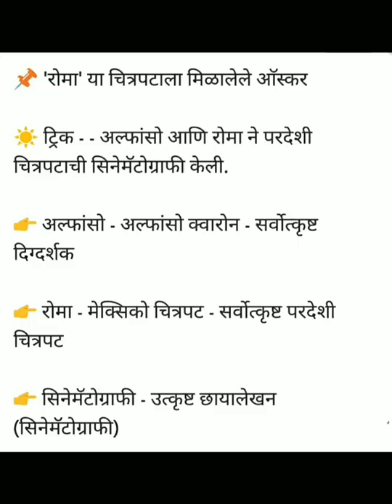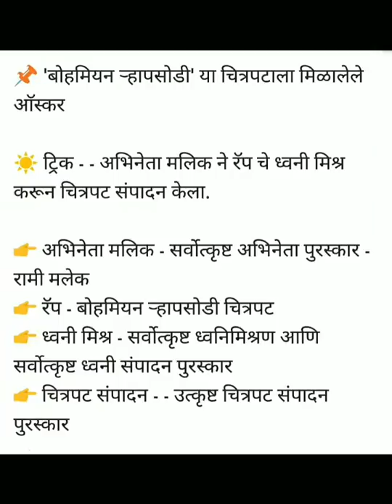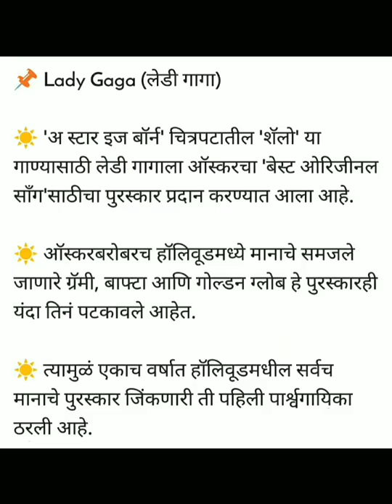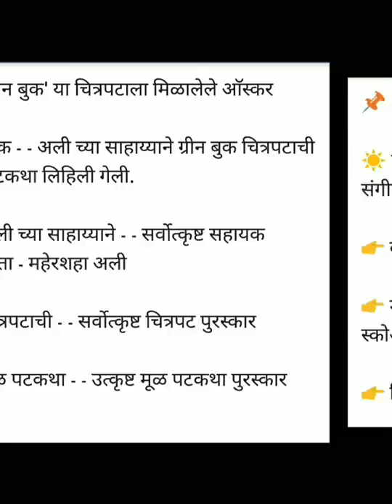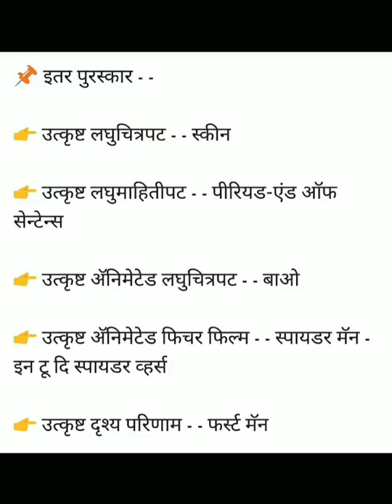आॅस्कर पुरस्कार ट्रिक || Oscar award trick